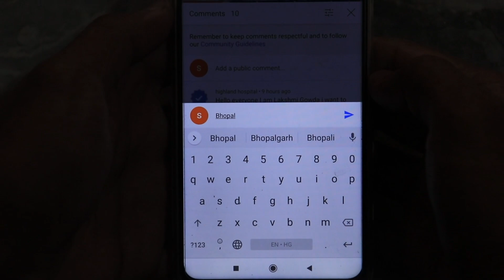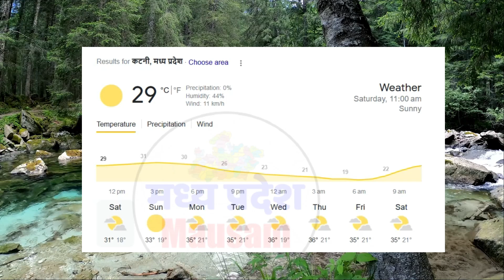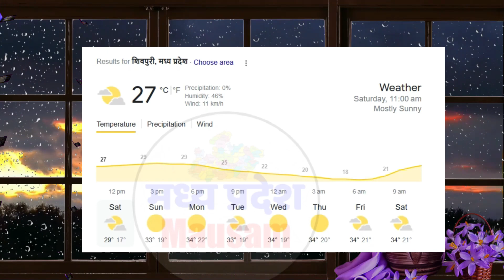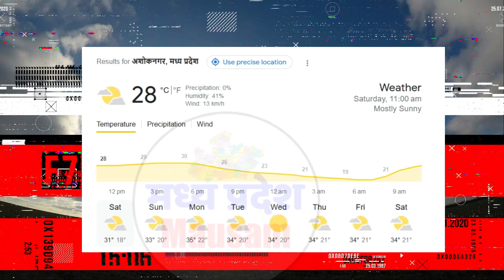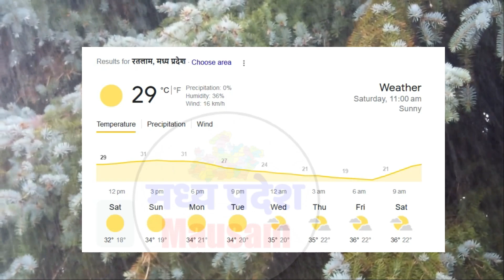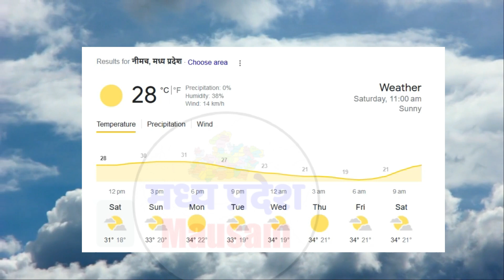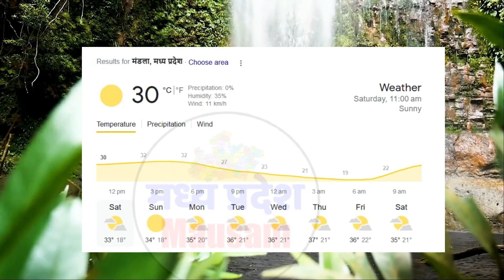मध्यप्रदेश में भयंकर आंधी तूफान भारी बारिश 2 अप्रैल Madhya Pradesh Weather news 2 April 2023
मध्यप्रदेश मौसम  Madhya Pradesh Weather news  आज का मौसम 2 April 2023 2 अप्रैल 2023 imd satellite
मध्यप्रदेश मौसम  Madhya Pradesh Weather news  आज का मौसम 2 April 2आज का मौसम 2 April 2023 मध्यप्रदेश मौसम  Madhya Pradesh Weather news 2 April   2 अप्रैल 2023 2 अप्रैल 2023 मध्यप्रदेश मौसम  Madhya Pradesh Weather news  2  April 2023
आज का मौसम 2 April 2023 मध्यप्रदेश मौसम  Madhya Pradesh Weather news   2 अप्रैल 2023

MP Weather
 2 April 2023 मध्यप्रदेश मौसम  2 April   2 अप्रैल 2023
2 अप्रैल 2023 मध्यप्रदेश मौसम  Madhya Pradesh Weather news  2  April 2023
2 अप्रैल 2023 मध्यप्रदेश मौसम  Madhya Pradesh Weather news  2  April 2023
 2 April 2023 मध्यप्रदेश मौसम  2 April   2 अप्रैल 2023
आज का मौसम: मध्य प्रदेश 2 अप्रैल 2023 मध्यप्रदेश मौसम  Madhya Pradesh Weather news  2  April 2023
Mumbai weather
Today weather
Jabalpur weather
weather bhopal  madhya pradesh
Weather indore
Weather Report  2 April 2023 मध्यप्रदेश मौसम  2 April   2 अप्रैल 2023 2 अप्रैल 2023
mp news
mausam vibhag
madhya pradesh
samachar
मध्य प्रदेश की मौसम की जानकारी
मौसम विभाग
समाचार 2 अप्रैल 2023 मध्यप्रदेश मौसम  Madhya Pradesh Weather news  2  April 2023

मध्य प्रदेश के मुख्य समाचार Madhya Pradesh today newsमध्यप्रदेश में भयंकर आंधी तूफान भारी बारिश 2 अप्रैलMadhya Pradesh Weather news  2 April 2023

MP Weather
 2 April 2023 मध्यप्रदेश मौसम  2 April   2 अप्रैल 2023
2 अप्रैल 2023 मध्यप्रदेश मौसम  Madhya Pradesh Weather news  2  April 2023
2 अप्रैल 2023 मध्यप्रदेश मौसम  Madhya Pradesh Weather news  2  April 2023
 2 April 2023 मध्यप्रदेश मौसम  2 April   2 अप्रैल 2023
Mumbai weather
Today weather
Jabalpur weather